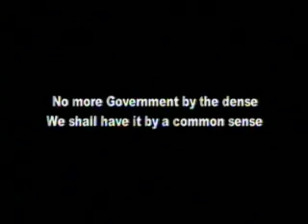U People Ben Reel studio version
U people studio footage